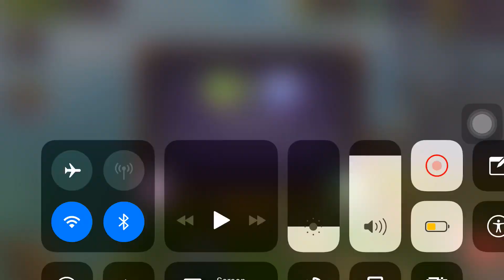Day 1 of trying to get ghazt